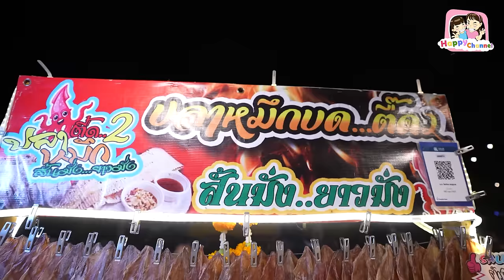ตะลุยกิน ไนท์มาร์เก็ต อยุธยา ของกินของใช้เยอะมากๆ Happy Channel